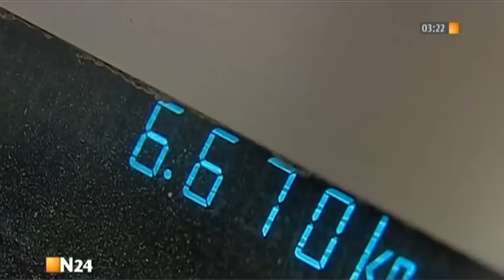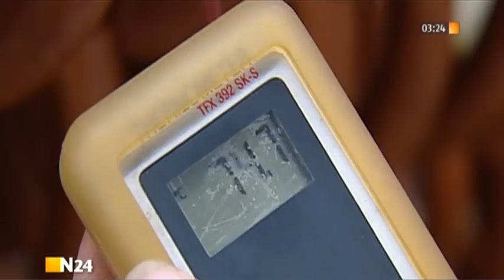Herstellung von Krakauer Wurst